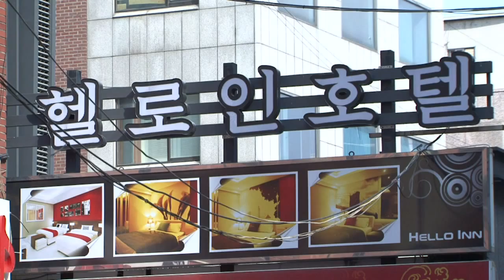Adultério deixa de ser crime na Coreia do Sul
Após seis décadas, o adultério não é mais considerado um crime na Coreia do Sul. A Justiça do país, onde os condenados podiam ir para a cadeia, entendeu que o ato é imoral – mas não cabe ao Estado.